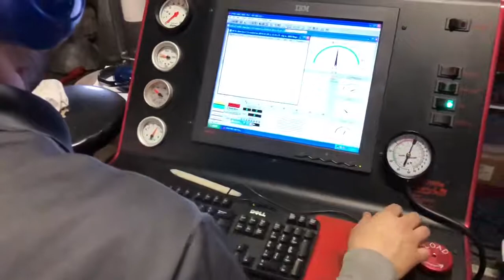451 Stroker Dyno